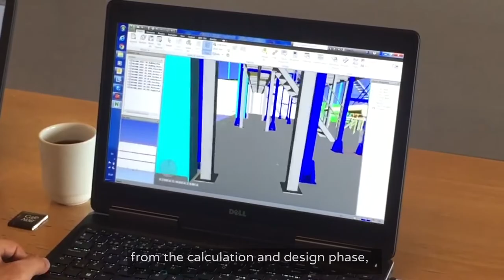Working as a Structural Project Engineer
beumergroup.com ► Learn more about the life of a Structural Project Engineer, as we look into the working day of Mehdi, who is responsible for the steel constructions in our Airport Project Engineering at BEUMER Group Denmark.